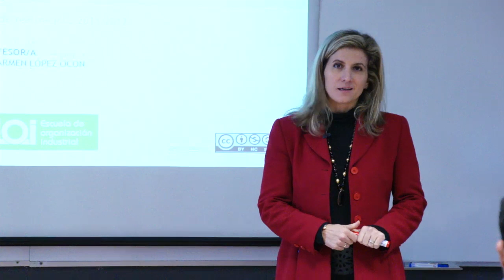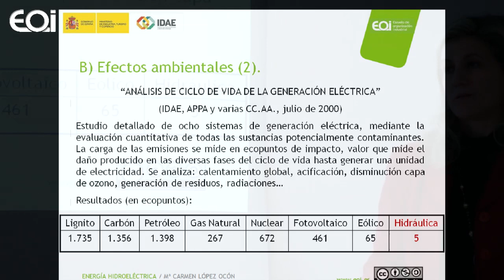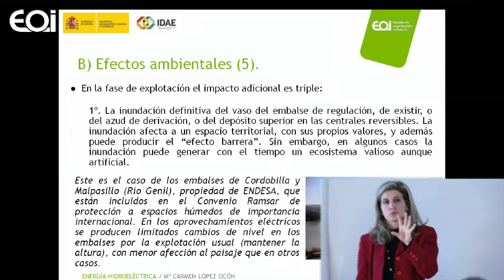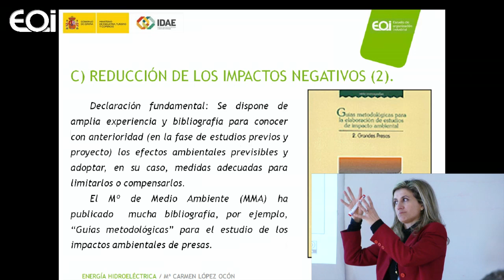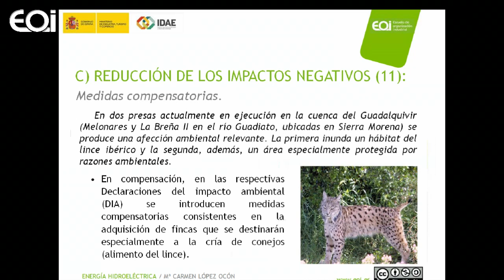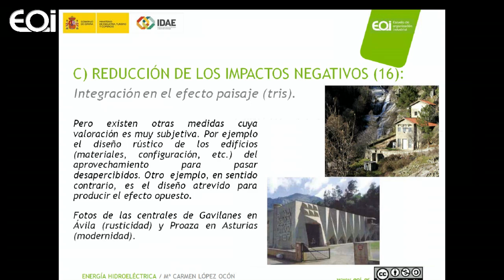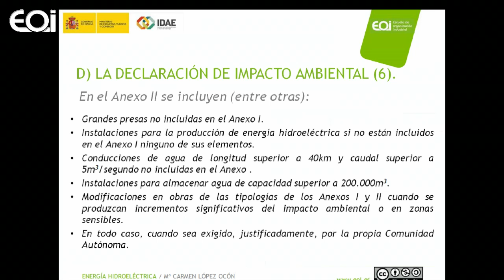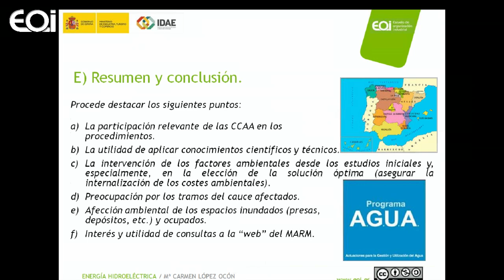Aspectos medioambientales relacionados con la energía minihidráulica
El objetivo de esta sesión es conocer los principales impactos ambientales y sus medidas correctoras, así como la tramitación del procedimiento medioambiental de un proyecto de central hidroeléctrica.
Carmen López Ocón, Jefe del Departamento Hidroeléctrico, Energías del Mar y Geotermia del IDAE